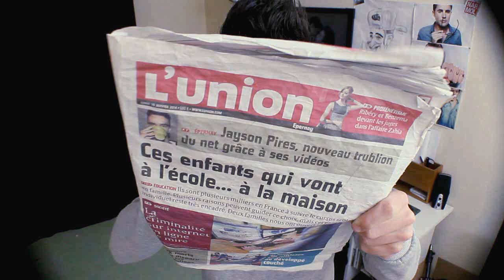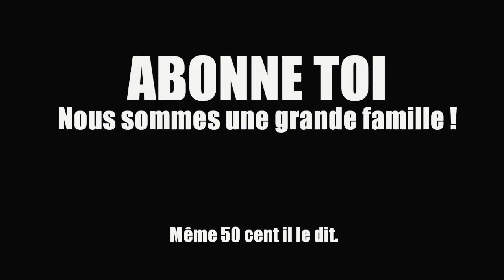L'INSOMNIE + 3000 ABONNÉS + TWERK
J'ai été insomniaque le jours ou j'ai sur que j'avais enfin dépassé les 3000 abonnés.
Et pour vous remerciez.. Je vous laisse découvrir la fin. Merci encore et encore !